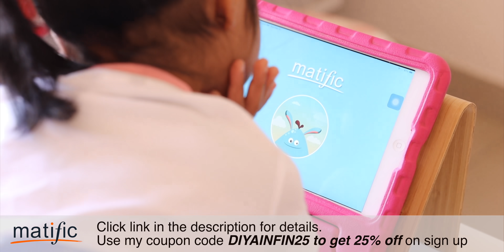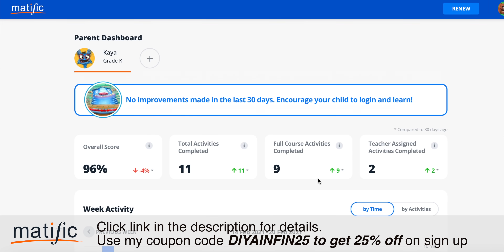MY MORNING ROUTINE AS A MOM & HOME-MAKER | 7 Powerful Habits to stay positive during hard times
Matific is an award-winning digital maths resource and is loved by millions of students from around the world.  Click on the link to enroll to Matific

If you are a Teacher or a Principal, try Matific’s school product.

My water sipper
Philips juicer
Kaya’s iPad case
Magnetic blackboard on fridge
IKEA pairing knife
IKEA dish drying mat
Maple syrup
Meyer Dosa tawa
Roti Caserole
Table mats
Table cloth
Barbie and Ken
Barbie rainbow sparkle hair
IKEA Mammut chair
Wonderchef cast iron pot
Dyson vacuum
IKEA laundry basket